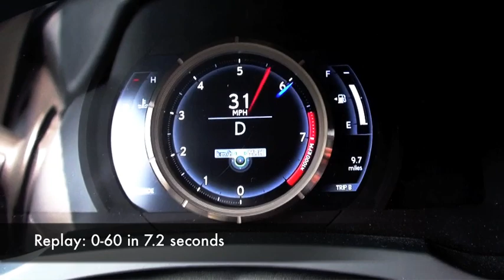2014 Lexus IS 350 F Sport 0-60 MPH in 7.2 seconds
The 2014 Lexus IS 350 F Sport acelerates from 0 to 60 miles per hour in 7.2 with it's 306 Horsepower V6 3.5 Liter engine.